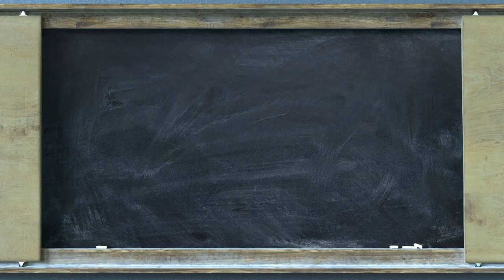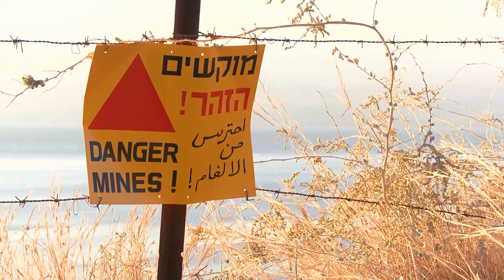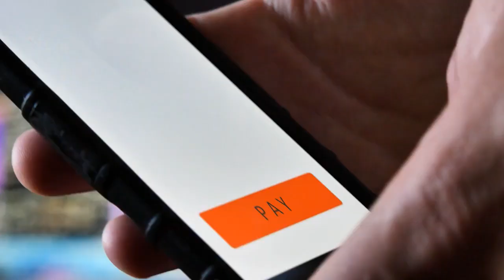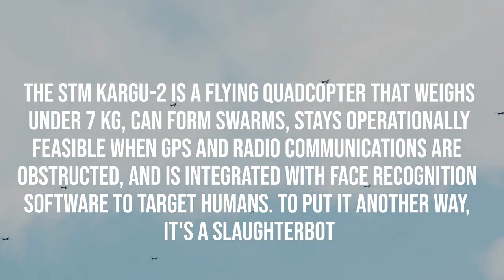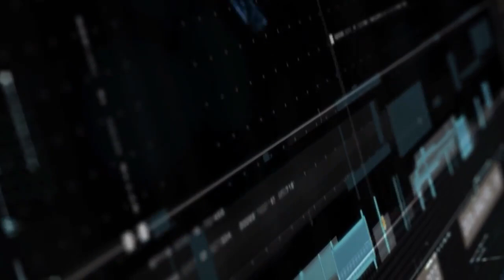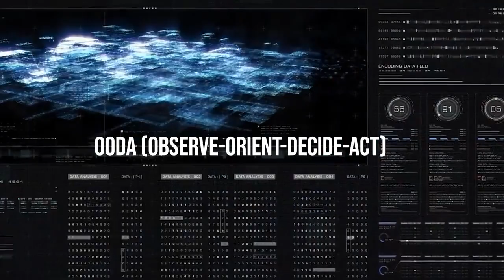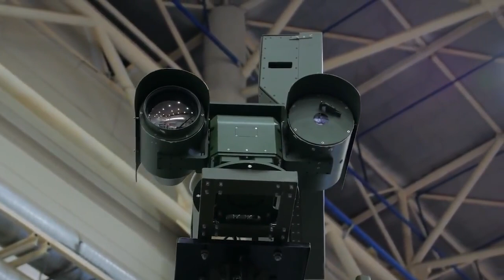MOST Powerful Robot WEAPONS To BEAT RUSSIA!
SECRET Powerful A.I. WEAPONS For WAR Just REVEALED

The embodiment of AI prompts world powers to strive to control and operate advanced technology to establish their leading position in the global power game. Artificial intelligence supremacy is the revolutionary technology of power between heavyweights. Technology has become essential in determining a nation's tactical capability in modern military warfare. Artificial intelligence (AI) may be the most impactful, possibly new, and revolutionary technology. In simpler terms, artificial intelligence refers to systems that can execute activities that ordinarily require human intelligence, such as visual and speech recognition, strategic decisions, and, potentially, one day, thinking.